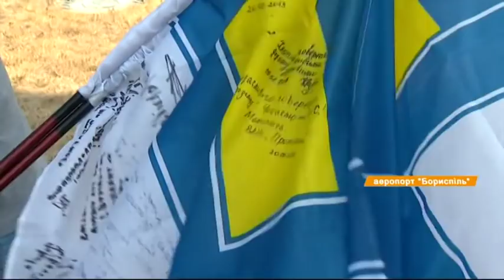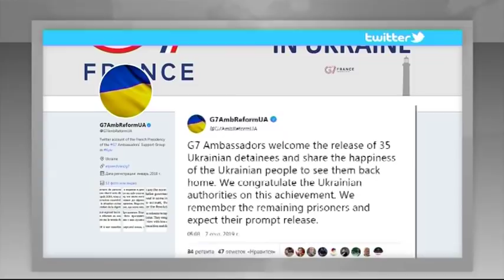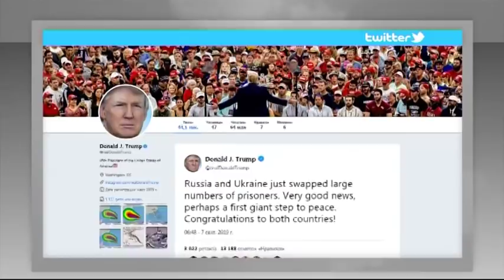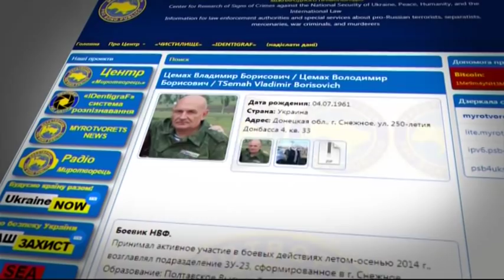Факты ICTV - Выпуск 18:45 (07.09.2019)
Факты ICTV – последние новости Украины и мира на 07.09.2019. В новом выпуске программы Факты ICTV смотрите: как пленных в Борисполе встречали родственники и друзья; на Востоке страны обстрелы не прекращаются; Верховная Рада проголосовала за включение в повестку дня законопроекта об уменьшении количества народных депутатов до 300.